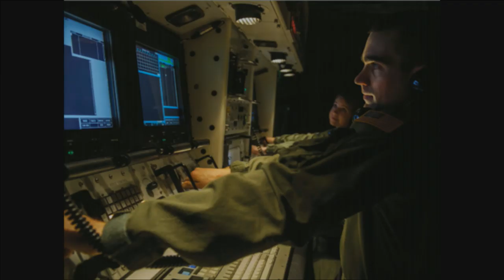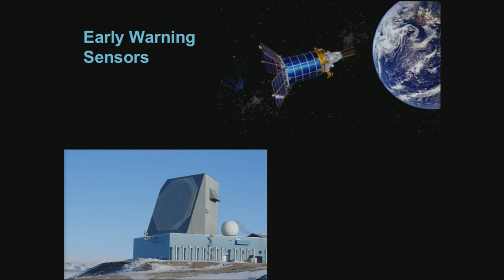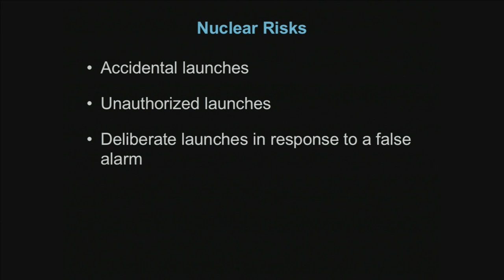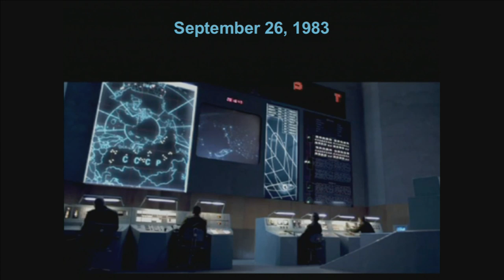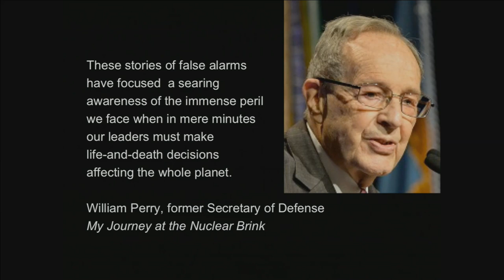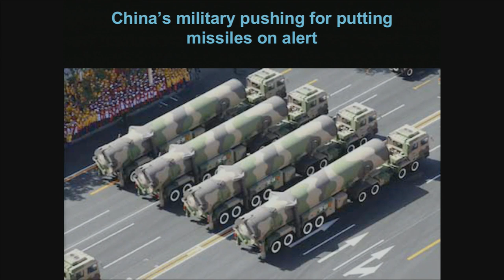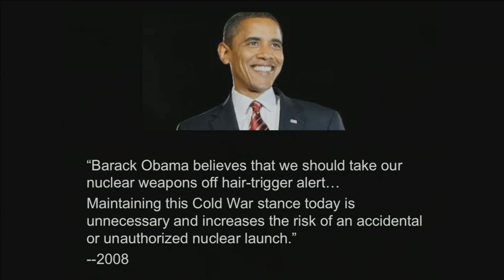Lisbeth Gronlund: Dangers of Hair-Trigger Alert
Lisbeth Gronlund with the Union of Concerned Scientists explains what hair-trigger alert is and why it make us less safe.